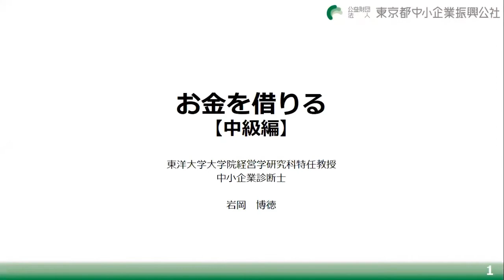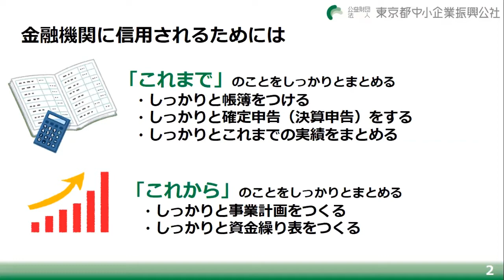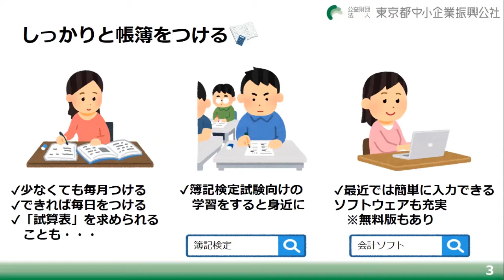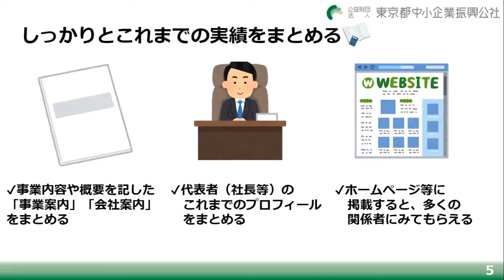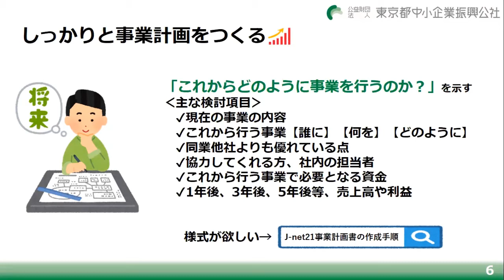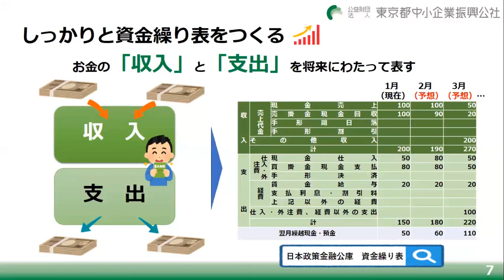1-2-4.お金を借りる【中級編】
お金を借りるためには信用が必要です。そのために必要な帳簿のつけ方などについてお伝えします。